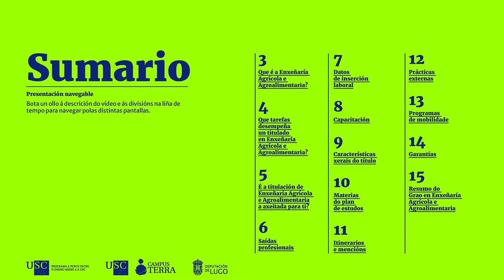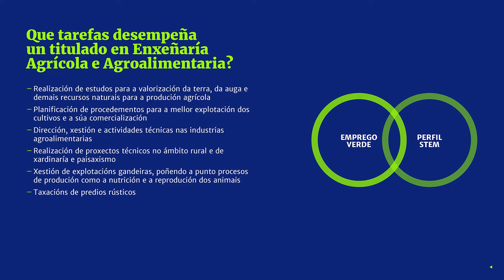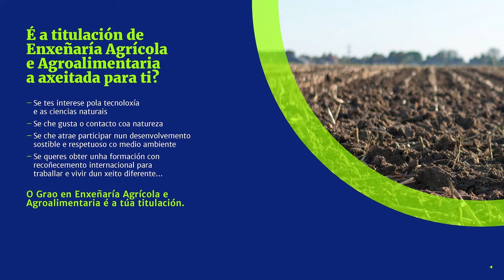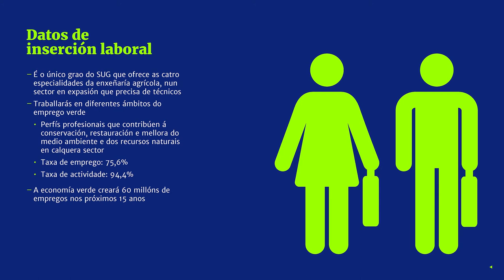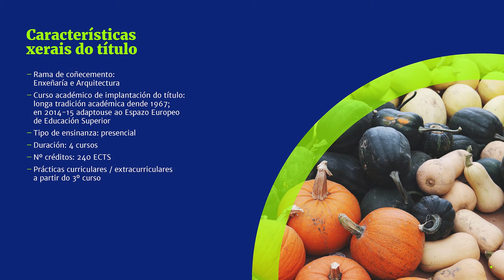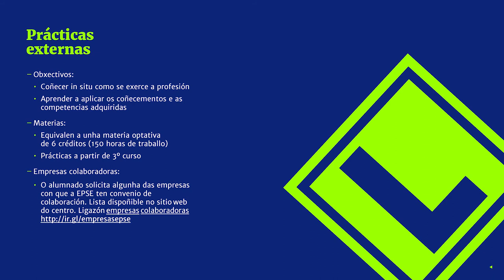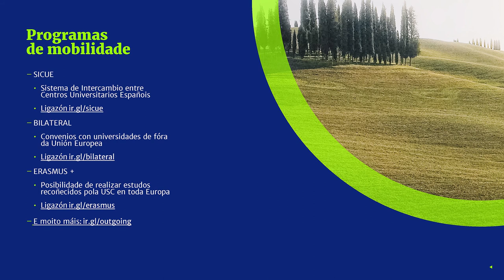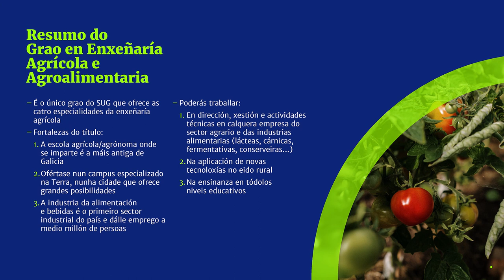Grao en Enxeñaría Agrícola e Agroalimentaria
00:00 Introdución
00:28 Sumario
01:11 Que é a Enxeñaría Agrícola e Agroalimentaria?
01:47 Que tarefas desempeña un/unha titulado/a en Enxeñaría Agrícola e Agroalimentaria?
02:42 E a titulación axeitada para ti?
03:16 Saídas profesionais
03:44 Datos de inserción laboral
05:00 Capacitación
07:10 Características xerais do título
07:37 Materias do plan de estudos
07:48 Itinerarios e mencións
08:32 Prácticas externas
08:51 Programas de mobilidade
09:27 Grao coas catro especialidades, selo EUR-ACE
09:42 Resumo
10:30 Peche